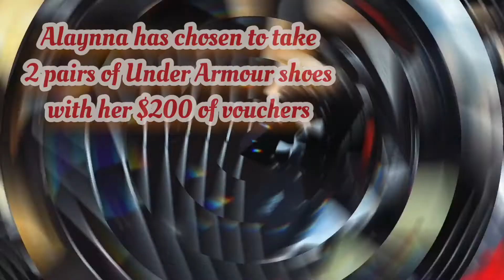In The Zone trailer: Coach Mike D'Antoni, Tony Parker Spin Move, Coaches' Yoga & more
Coaches discuss about NBA Head Coach Mike D'Antoni, going back to his Suns "Nash" run & gun, Knicks 'Linsanity' days to his latest stint with the Rockets that he left (voluntarily/involuntarily). Is the fate of coaches closely linked to winning, player development or more?

In Elevate Your Game this week, Coach Ismail shows you Tony Parker's Spin Drive move. Add this dazzling move to your offensive game and get past opponents in a flash.

In our Coaches' Edition interview, Coach Nat talks to Coach Irish, our club team Grizzlies' person-in-charge. Hear how she started her coaching journey and what she has achieved over the years.

This week, our coaches go through a Yoga class with our partner Aspire Alliance in a staff day activity. See how our coaches fared in the 'gruelling' experience (for some of us!).

For this week's In The Zone challenge, Coach Ismail demonstrates how to do wall dribbling. Try this challenge and win some prizes for yourself. We also have a chat with our first challenge winner, Alyna who came down to collect her $200 voucher and SG Basketball bag.

Join us to watch the premiere on YouTube at 9pm on Friday and participate in the interactive experience as you can share your views via our polls and comments!

Follow @singaporebasketball & @sgbasketball.media for more updates and content on the NBA and global hoops, & @sgbasketball.academy for training insights. And don't forget to download our new SG Basketball app that allows you to book our courts online, learn basketball through our videos, read our media articles, watch In The Zone, and more!